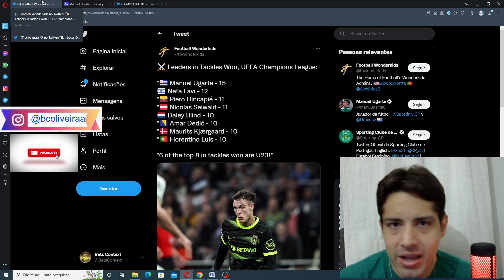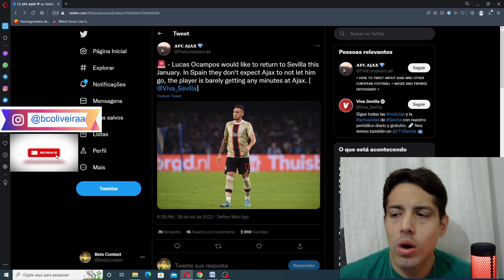DESTAQUES DO BC # 7 – O PITBULL DO RUBEN AMORIM E INDICAÇÃO AOS CLUBES BRASILEIROS